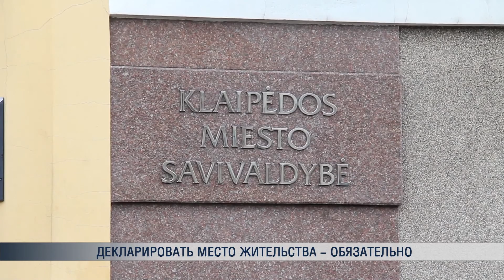Декларировать место проживания - обязательно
С 1 января 2017 года в силу вступают поправки к закону о декларировании места проживания. Декларировать  место жительства не по конкретному адресу а „в самоуправлении“ теперь смогут только бездомные и заключенные.